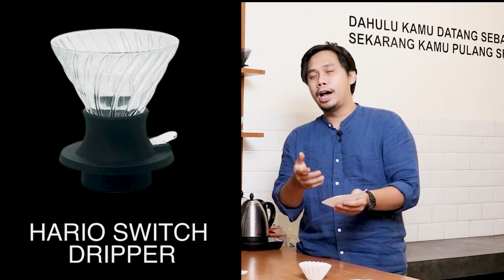PERBEDAAN PAPER FILTER COKLAT DAN PUTIH UNTUK NYEDUH V60!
Hallo Great People! Hari ini kita akan membahas tentang PAPER FILTER dari segi bahan, ukuran dan warna. Perbedaan-perbedaan yang ada pada Paper Filter tentunya memberikan pengaruh terhadap hasil seduhan itu sendiri. Lalu, bagaimana caranya memilih Paper Filter untuk menyeduh V60? Mari bahas bersama! ;)